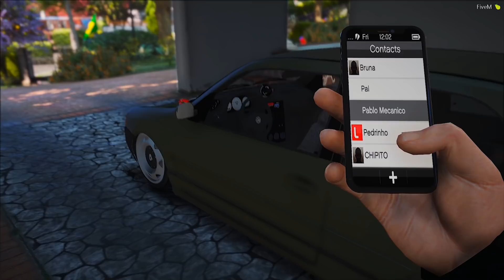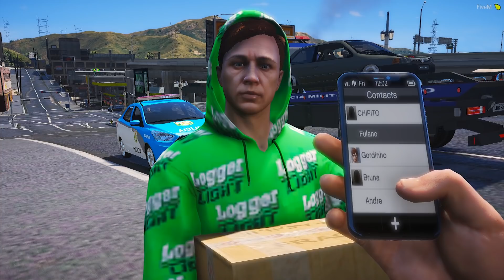GTA V - VIDA REAL | GOL TURBO DO MEU FILHO FOI PRESO, E AGORA? #871